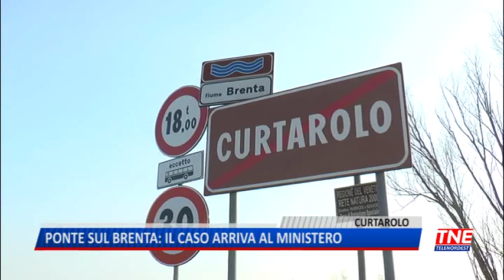TG (01/07/2019) - PONTE SUL BRENTA: IL CASO ARRIVA AL MINISTERO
TG (lunedì 1 luglio 2019) - La situazione del ponte di Curtarolo che passa sopra il fiume Brenta è arrivata anche all'attenzione del ministero delle infrastrutture. Sul piano della stabilità il ponte è tra le strutture più a rischio della provincia tant'è che l'ente ha già messo a bilancio 4 milioni di euro per un piano di interventi, ma ne servono molti di più.
Nel frattempo dopo alcune tensioni tra il presidente Bui e il suo vice il leghista Marcello Bano che chiedeva venissero posizionati dei varchi per impedire il passaggio di camion che furbescamente passano nonostante il divieto di tarsito dei mezzi sopra le 18 tonnellate, ci sono delle novità che potrebbero portare alla completa chiusura del traffico sopra il ponte.
Un provvedimento estremo che potrebbe avere pesati conseguenze per le centinaia di imprese dell'alta padovana.